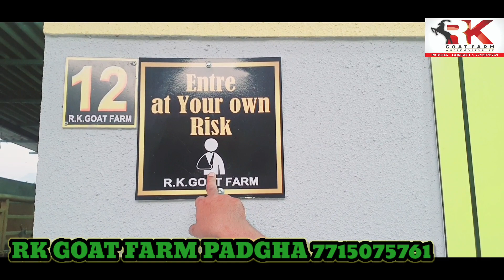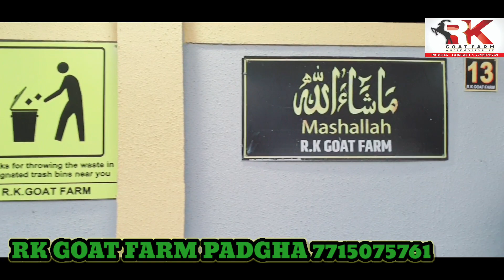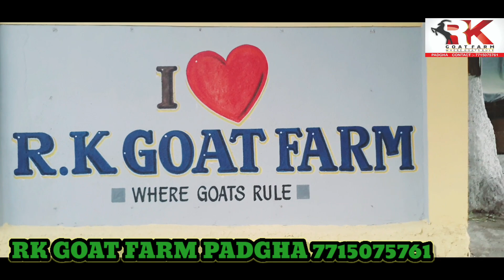Part 3 kya sach mein @Rkgoatfarm full ho gaya hai...????? Feb 2023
ALHUMDULILAH Still we are learner n good learner...